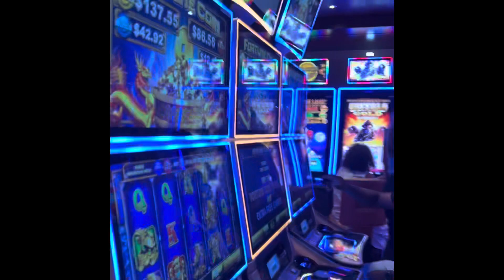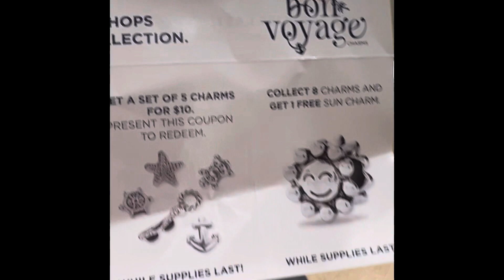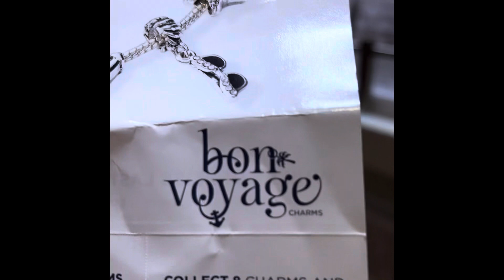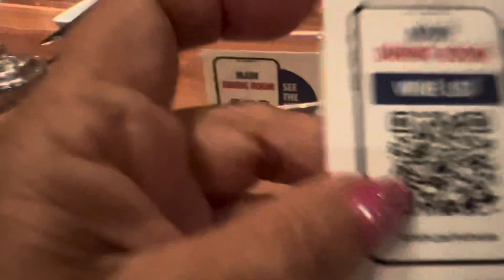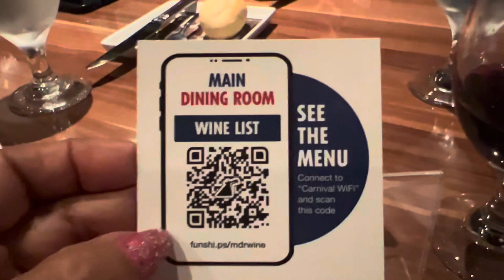CARNIVAL HORIZON ♨️VIDEO #5 QUE PASÓ CON ESAS OLAS 🌊 💢⁉️GIGANTESCAS? QUE MIEDO!😱⁉️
Por causas del destino . Si Mal tiempo estábamos supuestos a llegar  a Bonaire el 29 de Junio del  2022. Pero había un mal tiempo y el Capitán decidió saltar esa isla para dejar atrás el mal tiempo, y así fue, las actividades de hicieron dentro del barco , estuvimos de tiendas, en el teatro , y lo normal comer y comer 🤣 en la noche Restaurante y Teatro muchas cosas que no se pueden grabar ya que todo es Copyright. Espero les guste mi vídeo y la pasen un día de movimiento con Olas 🌊 inusuales Los espero en mi próximo vídeo y no dejen de ver los anteriores , los quiero!!!